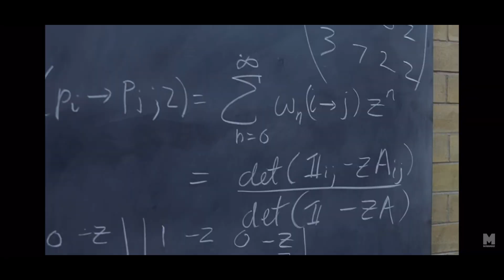moje polecajki dla bestie na jesienny wieczór | filmy, seriale, książki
Hejka, jeśli nie macie pomysłu na spędzenie jesiennego wieczoru to mam coś dla was🍁🍄

MOJE POLECENIA
filmy:
klub winowajców
morderstwo w orient expresie
buntownik z wyboru
małe kobietki
gnijąca panna młoda
stowarzyszenie umarłych poetów
seriale:
gilmore girls
the sinner
normalni ludzie
zbrodnie po sąsiedzku
wielkie kłamstewka
książki:
za zamkniętymi drzwiami
moje ciało
mój giovanni
jak dziewczyna, inspirujące historie kobiet, które żyją po swojemu